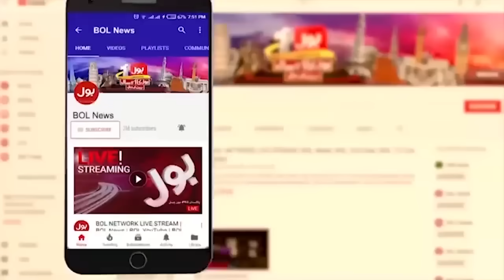India in Trouble | Terrible Updates Today | Jamaat e Islami | Breaking News | Sad Incident